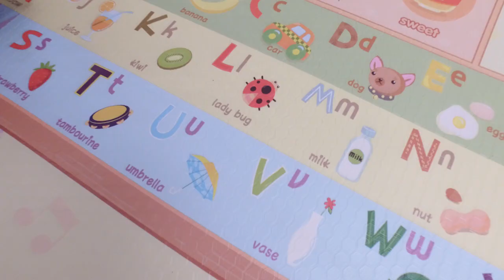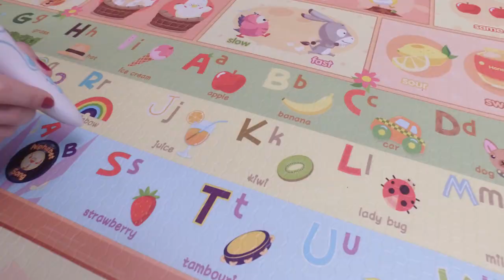5 Favori Oyuncak - Bebek Alışverişi | İrem Güzey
Bu videomda Mert'in son zamanlarda en çok oynadığı beş favori oyuncağını ve oyuncak seçimi yaparken nelere dikkat ettiğimi paylaştım.
(1 Mayıs 2016 tarihine kadar tüm Dwinguler oyun matlarında geçerlidir.)

Mutfak Seti - Mothercare
Vileda Fırça Seti - Mothercare

Diğer videolarımı aşağıdaki linklere tıklayıp izleyebilirsiniz.